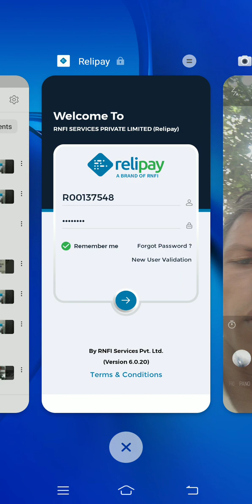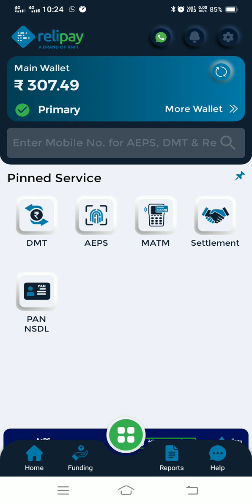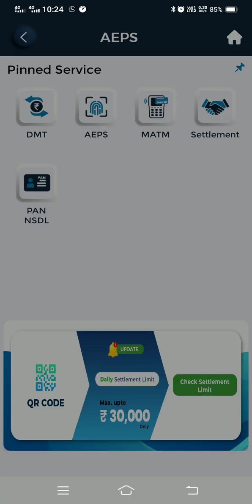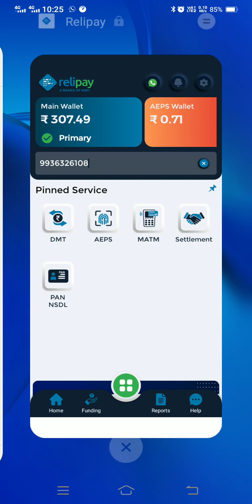Relipay UPDATE new version Enter Mobile No.For AePS,DMT&Recharge Full Details RelipayA BRAND OF RNFI